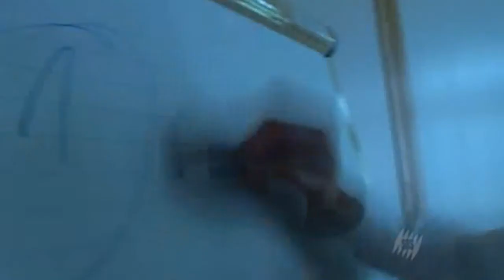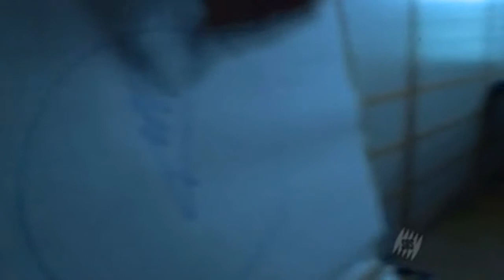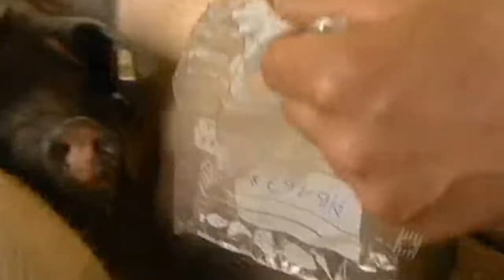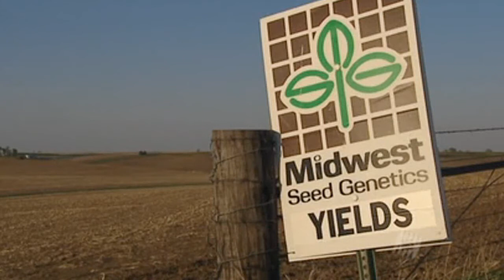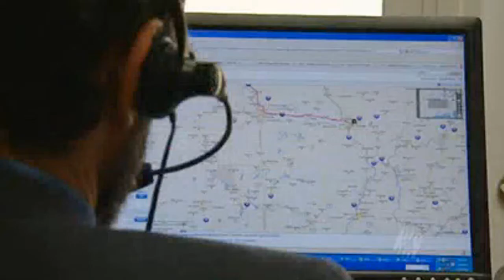Satans private Garden IV.